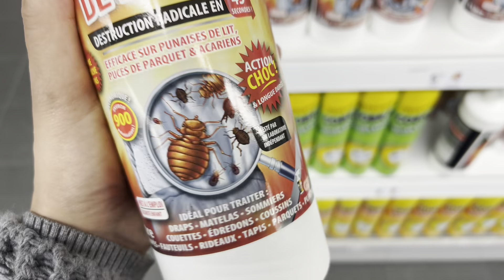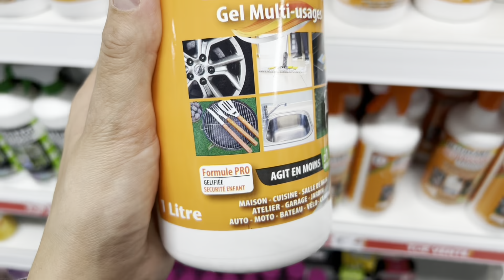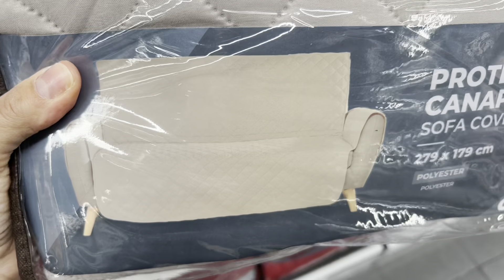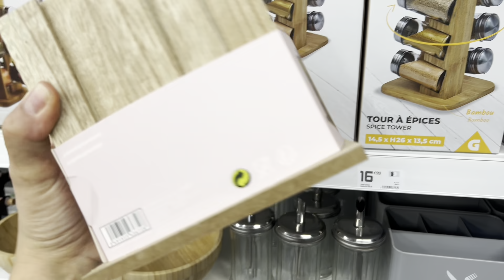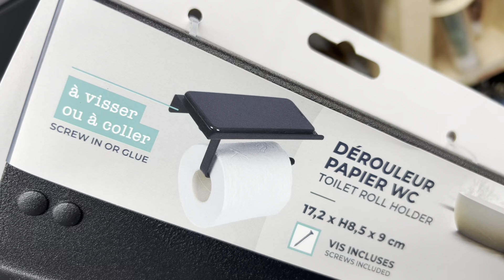GIFI ARRIVAGE 😍 20-10-23.